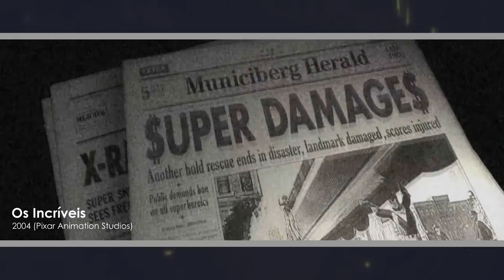OS INCRÍVEIS 3: O que vai ACONTECER? Síndrome VAI VOLTAR?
Depois de longos 14 anos esperando por "Os Incríveis 2", os fãs dessa franquia estão completamente empolgados para assistirem um terceiro filme desses heróis... O próprio Brad Bird, diretor dos dois filmes lançados, comentou sobre a possibilidade de uma trilogia... Porém, quanto tempo vai demorar para "Os Incríveis 3" lançar? Será que vai ser bom? Quem pode ser o vilão? Será que o Ze-Zé vai crescer? São tantas teorias para esse filme que você precisa assistir ao vídeo do Projeto Corneta pra saber!!!

Ta esperando O QUE PRA ME SEGUIR E CONVERSAR COM A GENTE?

► RESPOSTAS PARA PERGUNTAS FREQUENTES:

● E não sou o Tom Holland.